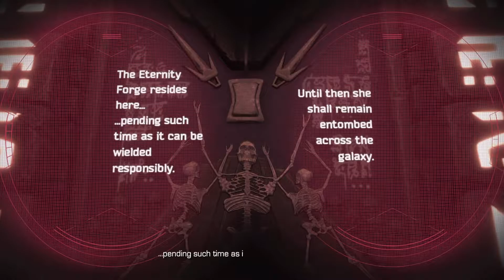Guardians of the Galaxy EP 2 Part 4: BACK TO THE BEGINNING!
(If you get the title reference from a certain anime movie you get a cookie!)
When you can't find something go back to where it all started!